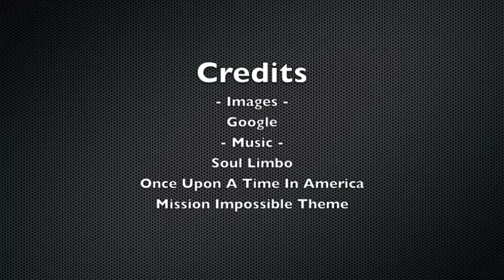The Night Watchmen's Take on The upcoming 2013 Ashes Series Game 1 at Trent Bridge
Three blokes who love cricket & sharing views and opinions
The first episode of the night watchmen series leading into the 2013 Ashes Series